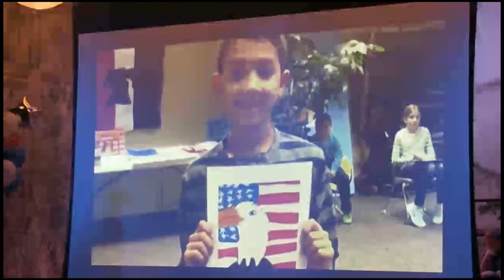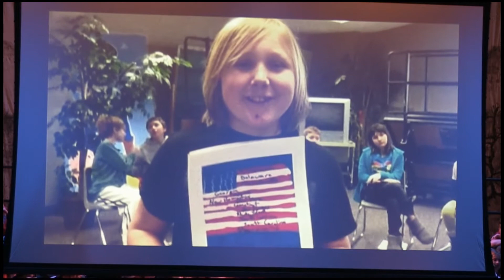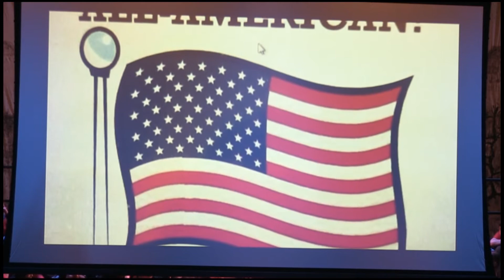5th Grade Spring Concert